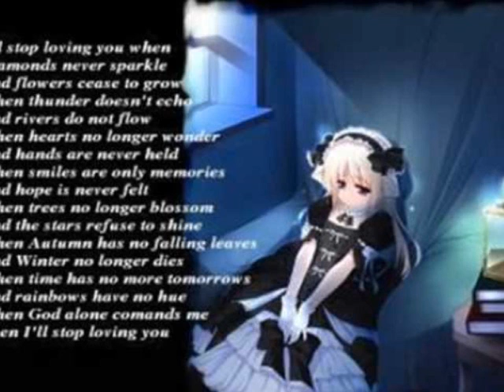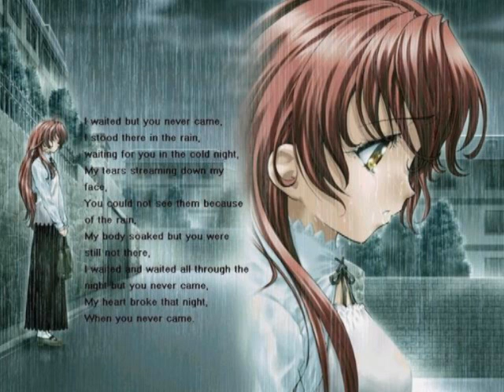anime girls and boys (sad) broken